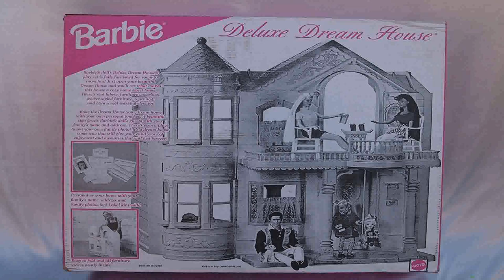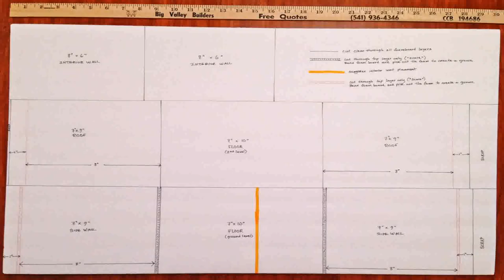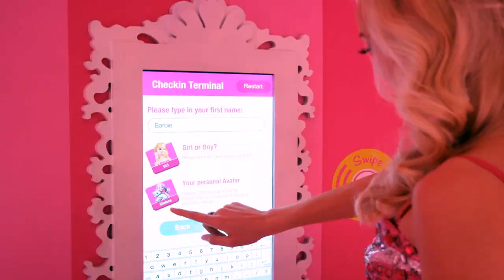Design Your Own Barbie House (see description) (see description)